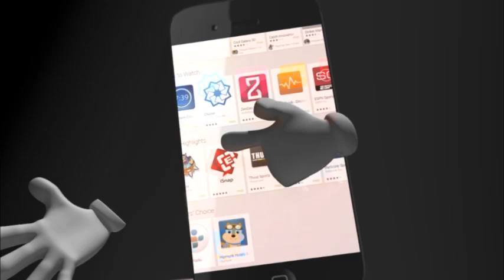မဟာသႏၱိသုခက ဆရာေတာ္မ်ား၀ိနည္းႏွင့္အညီ ေနထုိင္ျခင္းမရွိသျဖင့္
မဟာသႏၱိသုခက ဆရာေတာ္မ်ား၀ိနည္းႏွင့္အညီ ေနထုိင္ျခင္းမရွိသျဖင့္ ေက်ာင္းအားခ်ိပ္ပိတ္ရဟု သမၼတရုံးအႀကံေပးပုဂၢဳိလ္ ဦးအံ့ေမာင္ဆုိ